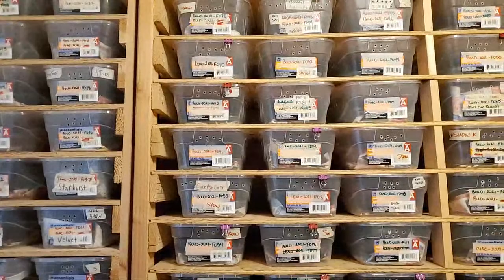LIVE # 63 | Black Night | Lemon Frost | Show em' off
Join us on another Geeky Gecko Creations Journey into the wonderful world of REPTILES!

Until next time my friends, be safe, feed your passion, and remember:

"Have a Geeky Gecko Great Day!"

* P - e - a - c - e * (heart) (heart)

Every order gets store credit "Dino dollars" creditable for your next purchase!